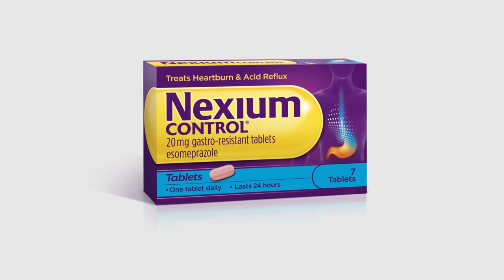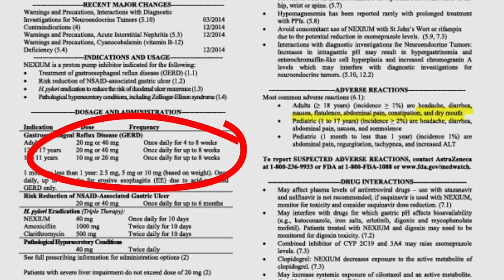Nutritionist said he was TOO OLD for Keto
Is there such thing as too old for Keto? Mr Metcalfe’s nutritionist and doctor believed so, but he was determined to try it, and started his Keto journey at the ripe age of 80. Watch the video to see how Keto has helped his many health problems.

Thanks for checking out the Dr Boz Channel.
Tune in Tuesday Night Lives- 6PM ET/ 5PM CT to watch me Live!

                  Buy a Keto Food Guide (Beginners love this!) Once you graduate beyond beginner, pass the guide to a keto-newbie.

1) "Doc, what BLOOD KETONE METER do you recommend?"
2) "Doc, what can I have while fasting?"
    Ketones-In-A-Can
3) "Doc, how do you know if you're eating the right fat?"